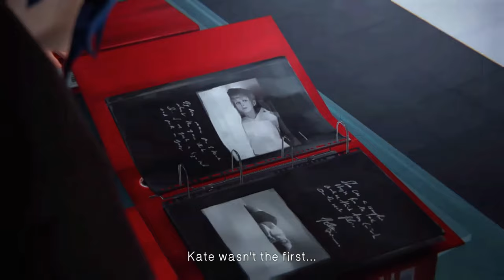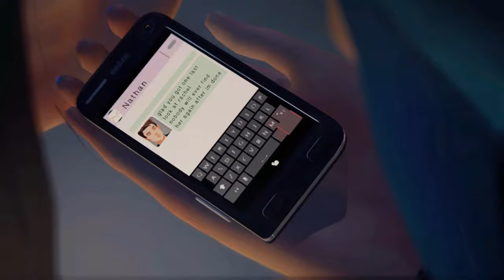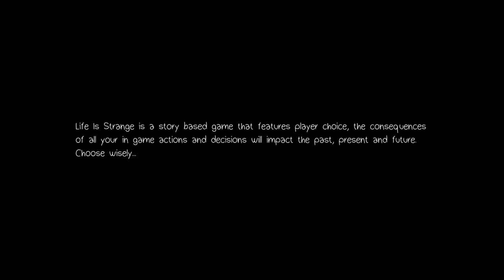KIDNAPPED! - Life Is Strange Episode 5 Part 1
In this Life Is Strange video, we try to take down Mr. Jefferson.

Will we escape to tell this twisted tale?

I hope you all enjoyed yet another video by me!

FOLLOW ME TO STAY UPDATED!!!